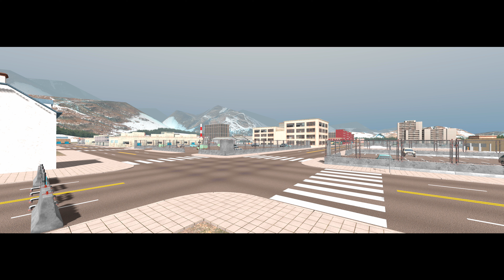ATUALIZAÇÃO SAIU? NÃO SAIU? VEJAM O QUE ACONTECEU ➡️ NOVAS IMAGENS DO UNIVERSAL TRUCK SIMULATOR.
O Universal Truck Simulator traz a experiência de simulação de última geração para dispositivos móveis

O Universal Truck Simulator (UTS) traz a experiência de simulação de última geração para dispositivos móveis, desenvolvido com feedback/sugestões constantes dos jogadores.

O jogo abrange um grande mapa detalhado que se passa na Alemanha Ocidental, com locais reais como Munique, Rosenheim, Ebersberg, Vorderiss, Autobahn e a bela cordilheira da Baviera.